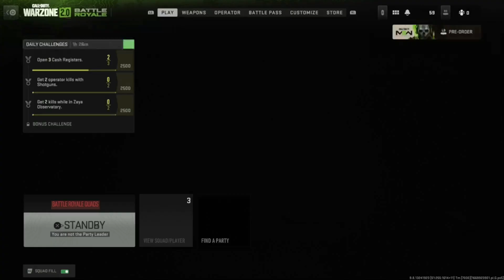COD - Warzone 2 - P.12 - Getting the dub for real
Originally Streamed: Dec.1st 2022.

My Microphone: PoP voice Professional Lavalier